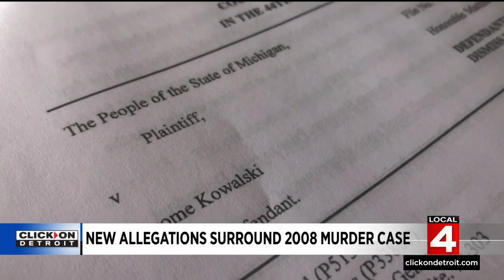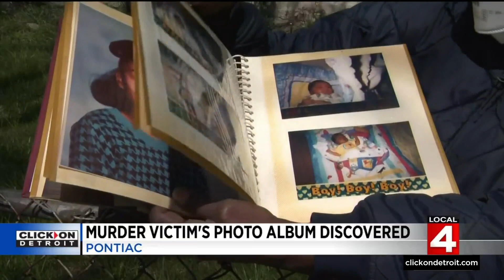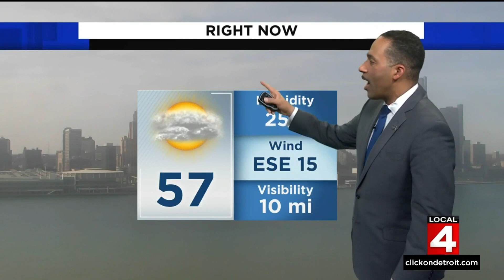Local 4 News at 6 -- April 29, 2022